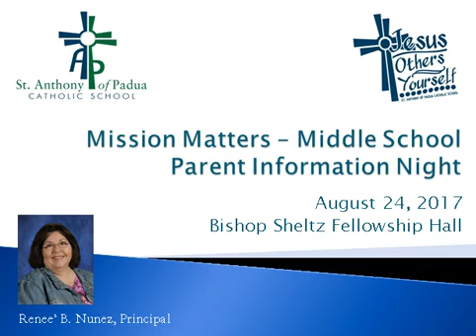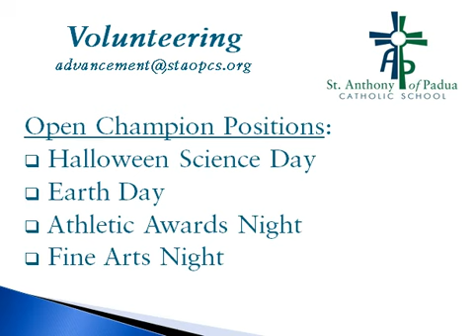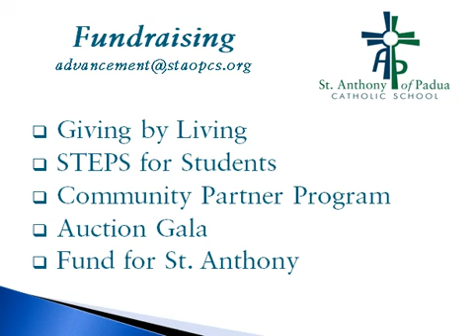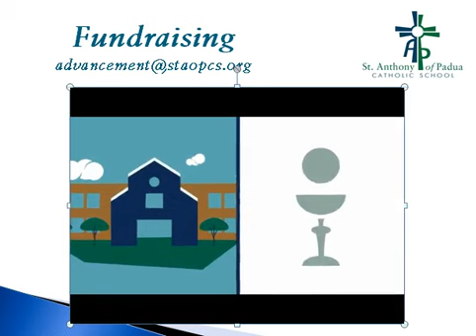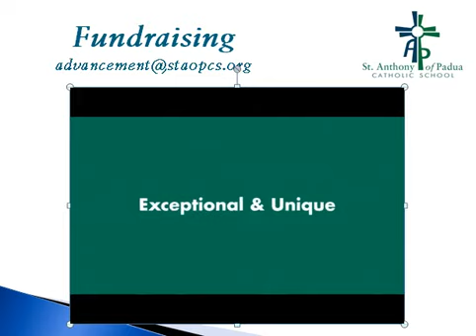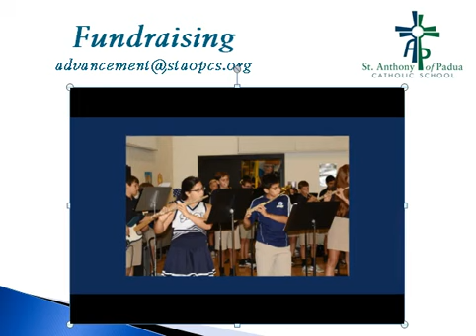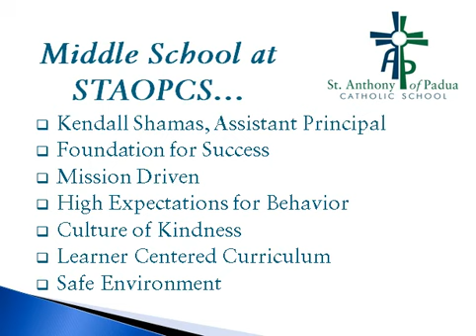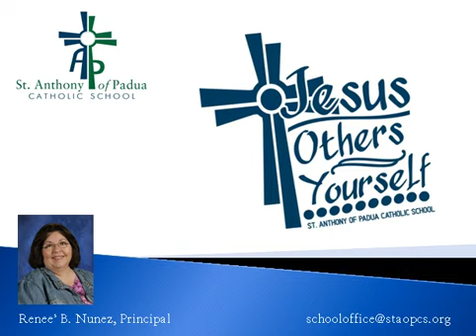Middle School Parent Info Night 2017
General Session Presentation for Middle School Parent Info Night - 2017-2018 school year at St. Anthony of Padua Catholic School